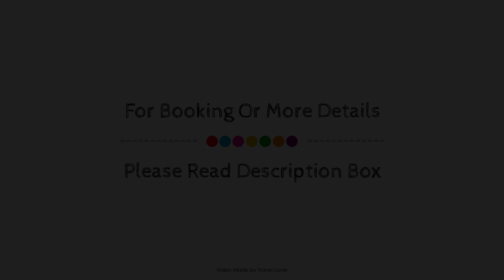Crash Hotel Squamish, Squamish (BC), Canada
About Property:
Located in Squamish, Chieftain Hotel is a perfect starting point from which to explore Squamish (BC). The hotel offers a wide range of amenities and perks to ensure you have a great time. To be found at the hotel are free Wi-Fi in all rooms, 24-hour front desk, luggage storage, car park, babysitting. Guestrooms are fitted with all the amenities you need for a good night's sleep. In some of the rooms, guests can find heating, wake-up service, alarm clock, telephone, fan. Recuperate from a full day of sightseeing in the comfort of your room or take advantage of the hotel's recreational facilities, including golf course (within 3 km), billiards, karaoke. Chieftain Hotel is an excellent choice from which to explore Squamish (BC) or to simply relax and rejuvenate.
Searching For
1. Crash Hotel Squamish - Squamish (BC)
2. Crash Hotel Squamish - Squamish (BC) Virtual Tour
3. Crash Hotel Squamish - Squamish (BC) Rooms
4. Crash Hotel Squamish - Squamish (BC) Amenities
5. Crash Hotel Squamish - Squamish (BC) Videos
6. Crash Hotel Squamish - Squamish (BC) Offers
7. Crash Hotel Squamish - Squamish (BC) Deals
Audio Credit:
Track Title: Subway Dreams
Artist: Dan Henig